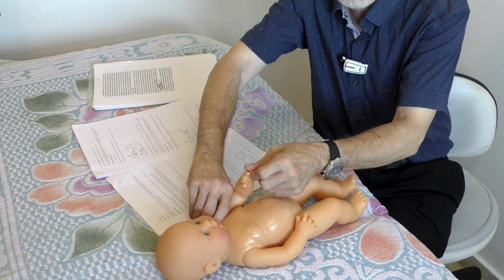Семинар "Шведский массаж для детей". Часть 2. Центр "БЕЭР ДАВИД" (Иерусалим).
Ведущий - доктор Аркадий Тверской. Массаж для малыша первых месяцев жизни состоит из таких движений: поглаживания, разминания, растирания, вибрация. Все движения мягкие, нежные, щадящие.
Поглаживаниями всегда начинают и заканчивают массаж, и каждое отдельное массажное движение. Поглаживание увеличивает кровоток и лимфоток, успокаивает нервную систему, снимает боль, расслабляет мышцы. Оно очень хорошо подходит детям беспокойным, плаксивым.
Далее доктор Аркадий показывает непосредственно движения. Ребёнок лежит на спинке. Начинается массаж с работы с руками ребёнка. Движения от кисти вверх. Затем переходим к ногам. Движения от стопы к бедру. Далее массаж живота, круговыми движениями. Переходим на поглаживания груди ребёнка, захватывая воротниковую зону.